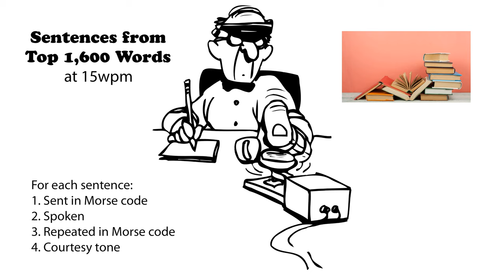Sentences from Top 1600 Words 15wpm